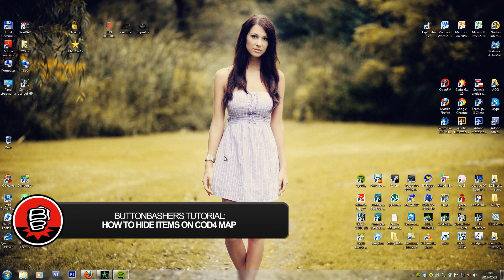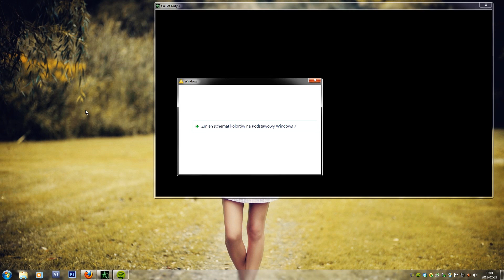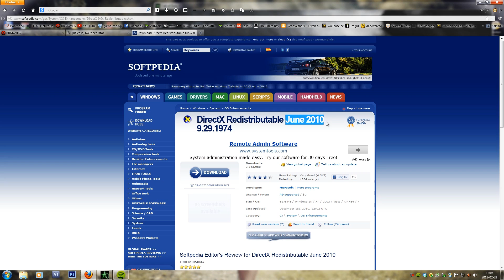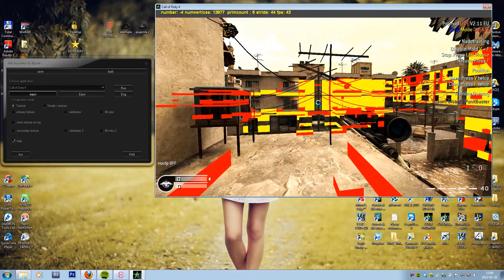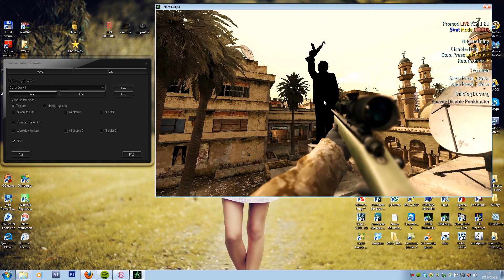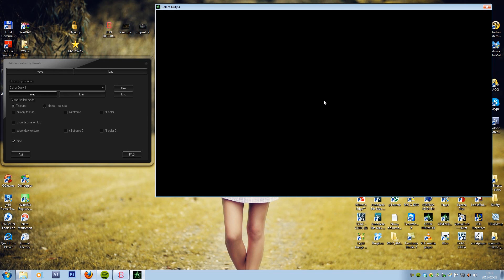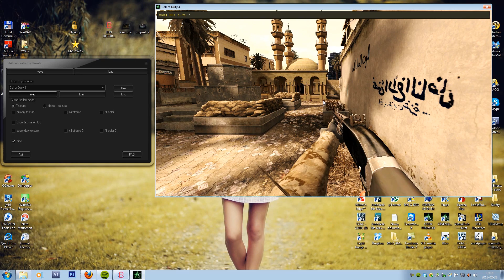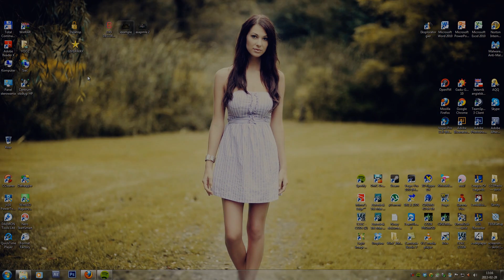BB Tutorial: How to hide items on COD4 map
Hio there!
So today I want to share with You people something that might or might not change Your approach to moviemaking since this tool will allow You to do insane stuff with Your edits.
Massive thanks to DejfV for helping me to figure this stuff out! Check his YT page!
After reading a topic on bbmovies.org about hiding objects I started to search thrugh web for some info about hiding or swaping stuff in COD4 and I`ve found a program made by Bounti I belive called Dx9decorator. Powerfull tool that in matter of seconds allows You to hide or even change / move textures inside of Call of Duty.
Today we will focus on HIDE aspect of this software!
I hope the way how I speak wont make Your ears bleed ;D Enjoy!

Leave a like / sub / coment and share this amazing stuff!

*WARNING* I dont know if Your antivirus will say its a trojan or whatever and using this on PB servers will probably ban Your key. I dont give a shit about my COD4 key so You are using it on Your own ;DD *WARNING*